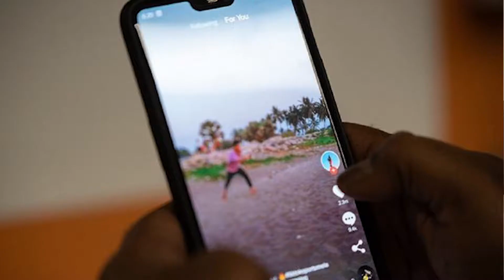THE STORY OF "SHEEESH" MARKETING BREAKDOWN EP. 2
In today's episode we break down the viral TikTok "Sheeesh" phenomenon

If there are any viral videos or topics you would like us to break down, please leave them in the comments!

Follow @smomarketing on instagram